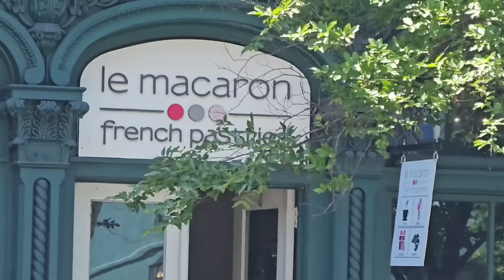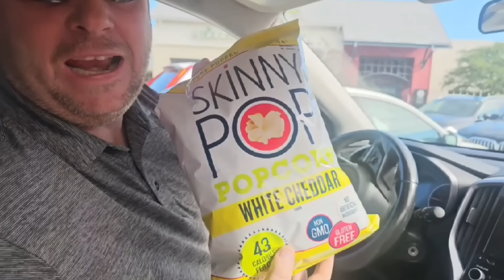We Needed This!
Please note that the FPW community guidelines is to be a positive light and encouragement.
Please be kind in the comments and know that any negativity is deleted and not addressed.

I hope you all enjoy the southern farm and ministry culture that our lives revolve around. our lives revolve around. our lives revolve around.

My mixing bowls:

Batter bowl:

My Cookware:

Blending fork:

Measuring spoons:

flour/sugar storage tubs:

Freezer Containers

mail can be sent to:
Leslie Madren